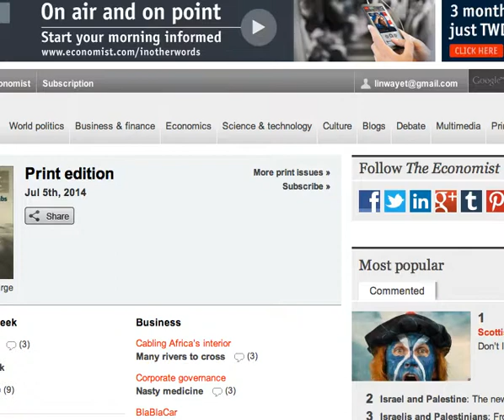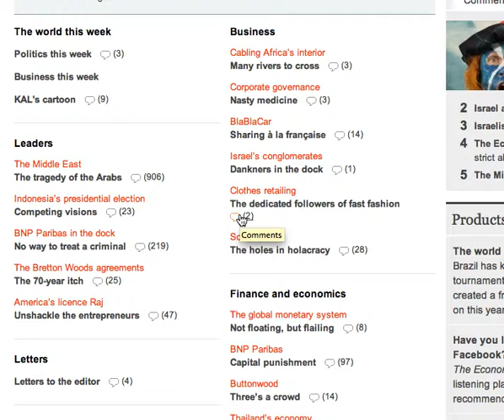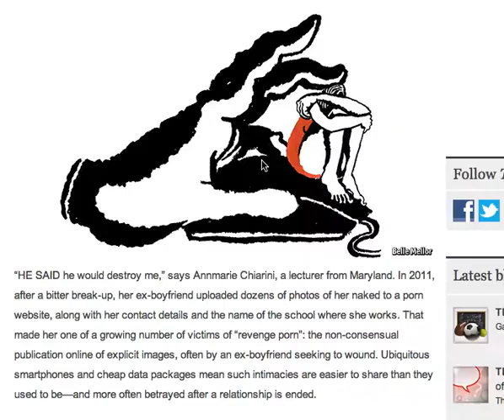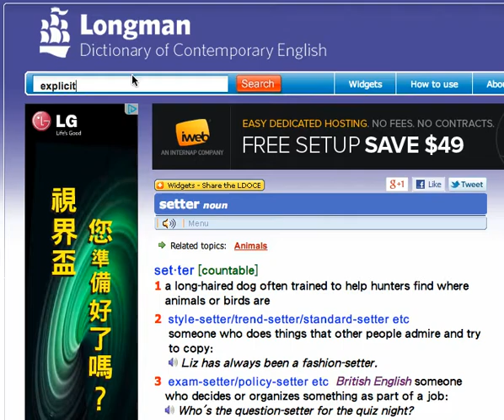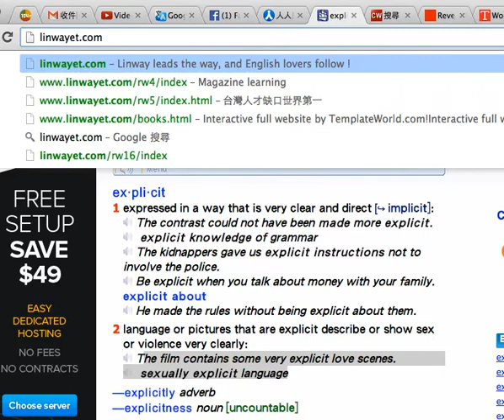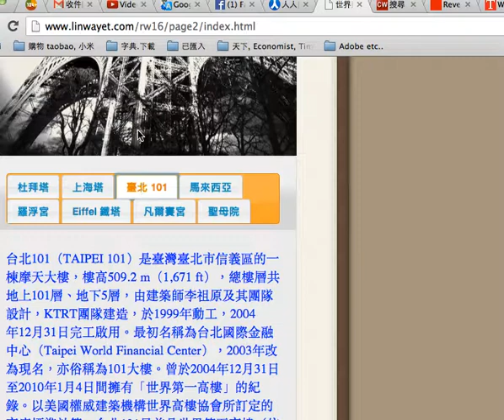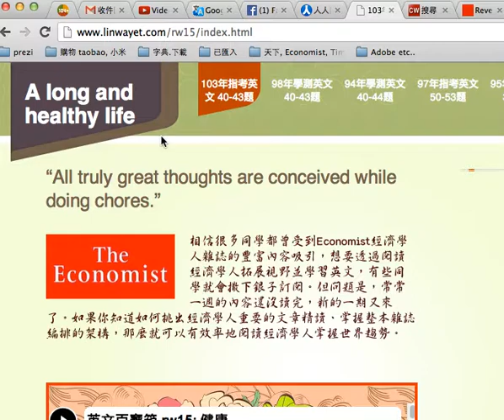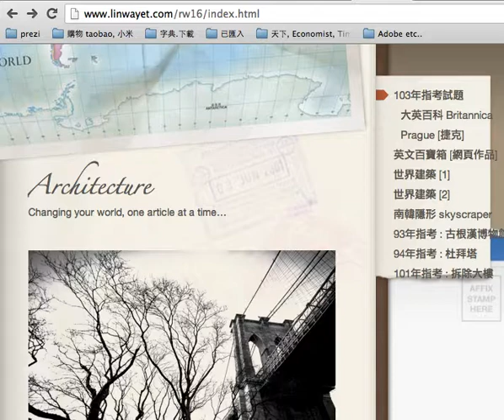英文百寶箱, Economist 文章 Revenge porn 解析